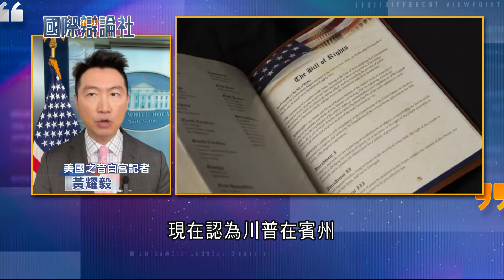美國大選倒數！賀錦麗全國領先2% 拿下4搖擺州...傳拜登與她鬧不合？美曝台海關係民調 51%支持台灣維持現狀｜主播 劉宸希｜【國際辯論社】20241014｜三立新聞台